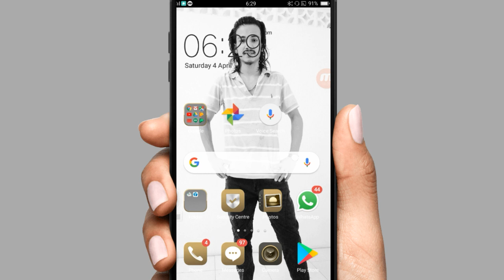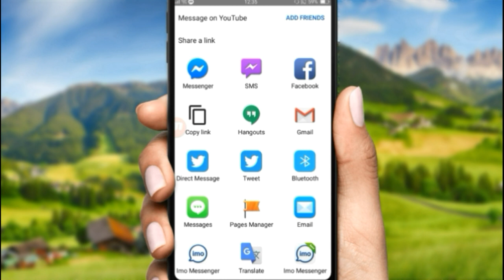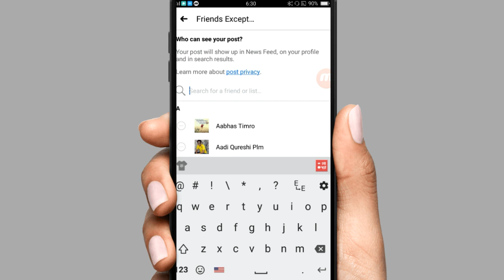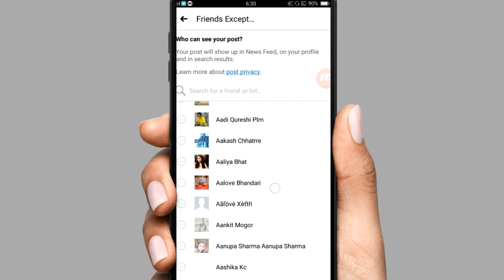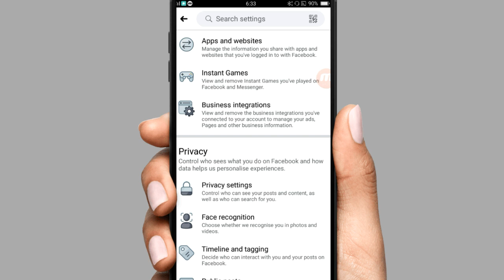Facebook मा मन्का कुरा या फोटो भिडियो हाल्नु हुन्छ भने यो भिडियो हेर्नुहोस ।।Facebook Secret Tricks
Facebook मा मन्का कुरा या  फोटो भिडियो हाल्नु हुन्छ भने यो भिडियो हेर्नुहोस ।। Facebook Secret Tricks 2020